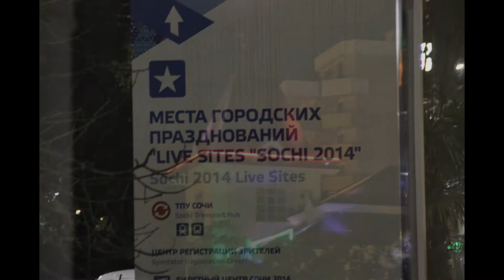Ночная жизнь Сочи во время Олимпиады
Корреспонденты "Pro Город" снимали город зимней Олимпиады ночью, когда идет уборка улиц и ритм жизни немного сокращается.